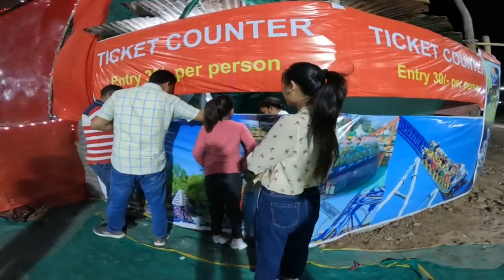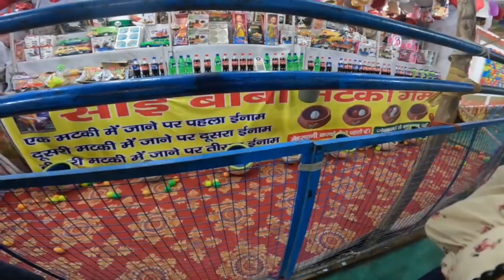Chandigarh beautiful city. exibition vlog. my FIRST vlog Chandigarh।।